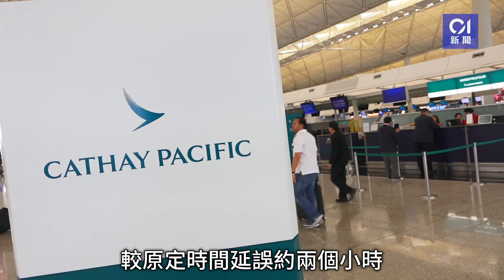國泰香港直飛芝加哥航班有乘客酒後鬧事 轉飛東京成田逐客才復飛｜01新聞｜醉酒｜成田｜芝加哥｜CX806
國泰香港直飛芝加哥航班有乘客酒後鬧事　轉飛東京成田逐客才復飛

國泰航班今日（29日)下午啟程往美國芝加哥的CX806航班，因一名乘客在機上作出滋擾行為，機長為安全起見，按指引轉飛至東京成田國際機場，該乘客由機場人員陪同下機。據了解，該名乘客酒後鬧事，騷擾他人，並曾觸碰、辱罵空中服務員，國泰基於安全考慮，轉飛東京逐客，預計航班因而會遲兩個小時才可抵達芝加哥。